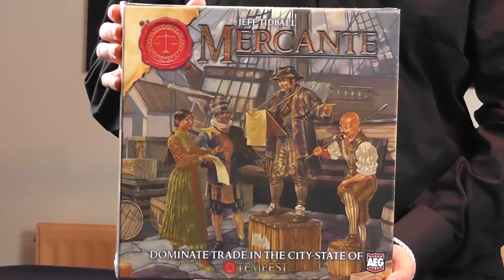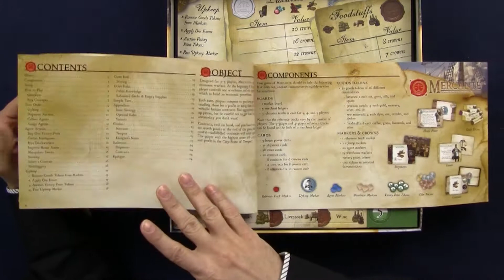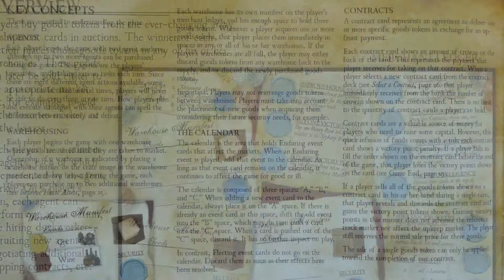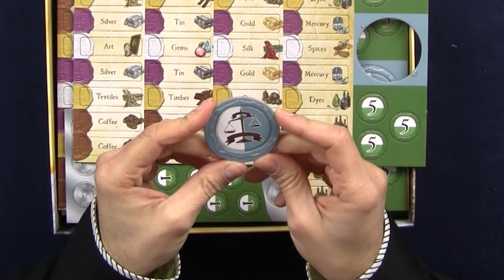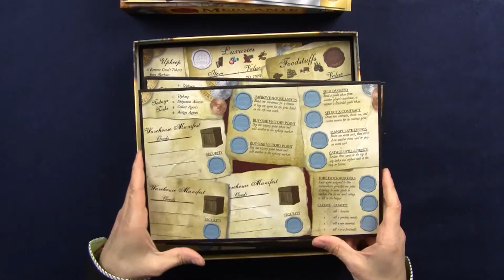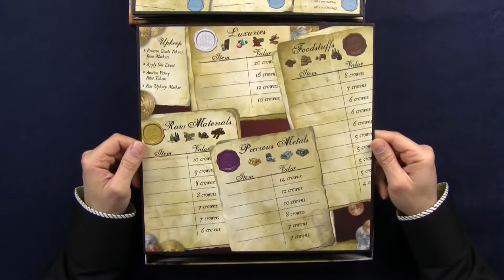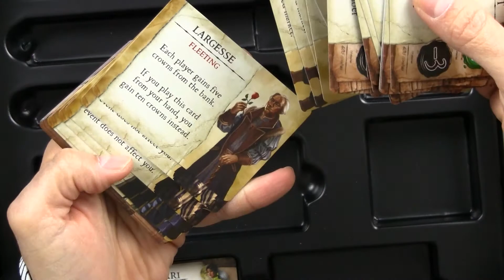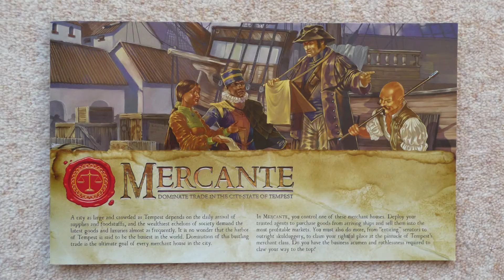Unboxing Mercante, from AEG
The last (so far) in the Tempest series of unboxing videos. Mercante, from Jeff Tidball, put you in control of a merchant house and sends you to do business and become the greatest in Tempest.

Something that's probably easier said than done!

This is what the guys at Alderac say:

A city as large and crowded as Tempest depends on the daily arrival of supplies and foodstuffs, and the wealthiest echelons of society demand the latest goods and luxuries almost as frequently. Domination of this bustling trade is the ultimate goal of every merchant house in the city.

In Mercante, you control one of these merchant houses. Deploy your trusted agents to purchase goods from arriving ships and sell them into the most profitable markets. You must also do more -- from "enticing" senators to outright skulduggery -- to claim your rightful place at the pinnacle of Tempest's merchant class. Do you have the business acumen and ruthlessness required to claw your way to the top?

Designed for 3--5 players, Mercante is a game of economic warfare. At the beginning of the game, each player controls one warehouse and two agents. On each turn, goods are purchased at auction and stored in the warehouse to be sold at market when the time is right.

Players compete to accumulate crowns to finance their operations, and senatorial favors (victory points) to win the game. The player who accumulates the most money and favors will control all trade and profit in the City-State of Tempest!